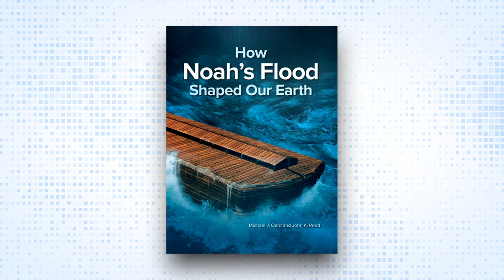The Flood Was Historically Global, Not Hyperbolically Global (Article Podcast)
Walton’s ‘Lost World’ books offer such a radical rethink of the biblical text that one wonders how the church could have gotten it so wrong for so long. Longman and Walton say you can tell that a passage is figurative when you “have to work hard to take it any other way” but, concerning the historical Flood account, they are the ones having to dance around the plain sense of the text.

This episode article was written by Keaton Halley and podcast produced by Joseph Darnell out of the CMI-USA office. or simply text a donation to 84321. You can also help out by telling your family and friends to check out the podcasts.

at Creation.com.